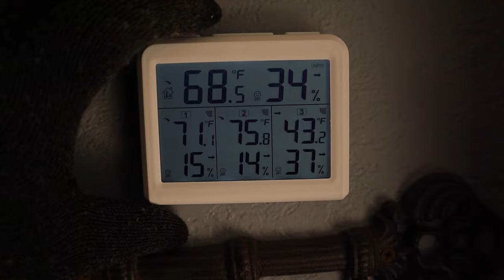Sometimes Homesteading Can Cause Expletives | VLOG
Sometimes Homesteading Can Cause Expletives

Homesteading is not for the faint of heart. We decided early on we would be transparent about our failures so that we can all learn together. Becoming better, doing better is always a theme for us as we grow here. Come along and learn from our mistakes.

Digital thermostat with 3 remote zones for monitoring
Heater Mrs. NG got that heats garage and patio very nicely
Reflective pinwheels that have been working so far
Hawk netting we plan to use soon

Canon M50

Garden Clips

If you would like to financially support our channel and farm, you can shop through our Amazon affiliate link, which will earn us a small commission at no additional cost to you here: